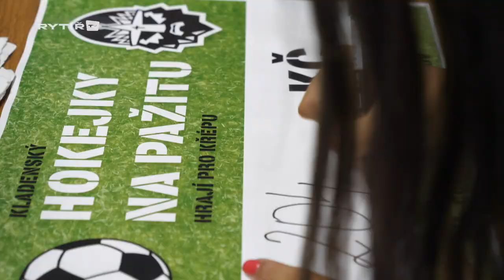Kladenský hokejky na pažitu hrály pro Křépu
Kladenští hokejisté si ozvláštnili závěr suché přípravy a v Braškově odehráli benefiční fotbalový zápas na pomoc svému kamarádovi Petru Křepelkovi, který statečně bojuje s vážnými následky těžkého zranění. Na hřišti obsypaném fanoušky se sešli současní i bývalí hráči Kladna, kteří ukázali svoje umění v kopačkách. Na závěr sportovního odpoledne pak mohli pořádající hráči předat Křépovi šek s neuvěřitelnou částkou 204 631 korun!